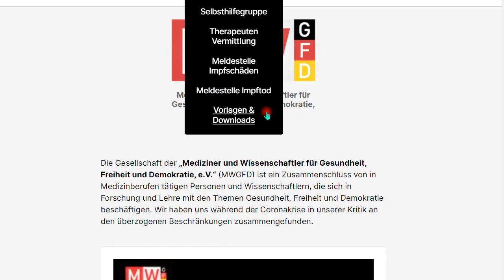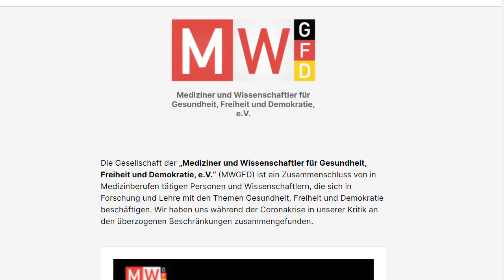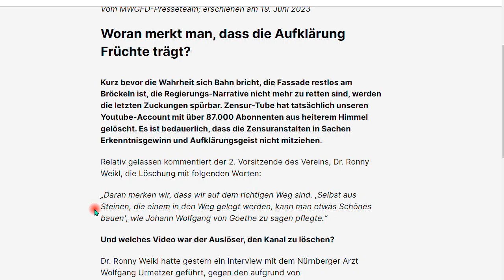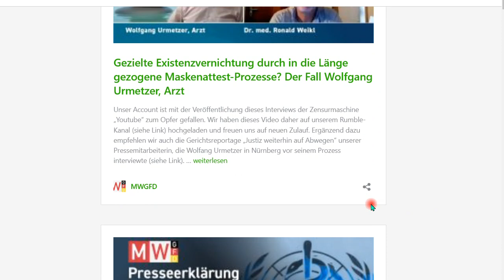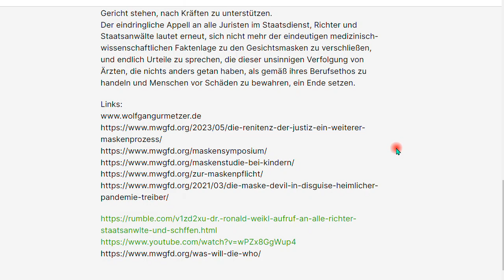Angst vor der Wahrheit? Warum wurde MWGDF-Seite gelöscht? Nachtrag 129 zum Buch “IQ ist nichts, ...”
+++ Meinungsfreiheit im MaPhy-Forum +++ Wer hat Angst vor Prof. Sucharit Bhakdi? Erst zuhören, dann Meinungen posten, danke!

Björn Köhler